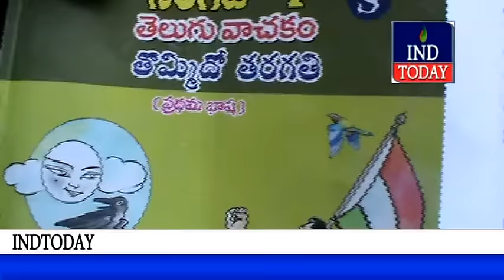Hyderabadi files complaint for disrespecting National Flag by SCERT | Gulam Rabbai Advocate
COURT COMPLAINT OVER INSULT TO NATIONAL FLAG

A Private complaint has been file on the file of IIIth Addl. Chief Metropolitian Magistrate, Nampally, Hyderabad, Telangana State vide SR No. 5006 Of 2015 today by Mohammed Rasheeduddin, Joint Secretary of Citizens Forum for Equity and Justice against the below mentioned persons i.e.

Suvarna Vinayak, Co-Ordinator, State Council for Education Research and Training (S.C.E.R.T.), Hyderabad, Telangana.
S. Jagannadha Reddy, Director, State Council for Education Research and Training (S.C.E.R.T.),
Hyderabad, Telangana.

Prajasakti Daily Printing Press, Plot NO.21/1, Azamabad Industrial Area, Hyderabad, Telangana.  Kala Jyothi Processes Pvt. Ltd,Hyderabad, Telangana.

That on the cover page of Telugu reader text book of Ninth standard for government of Telangana there is being a photographic image which shows a lady carrying our country’s national flag in a cartoon and that in the said picture the national flag is dishonoured and given disrespect.  As per the Flag Code of India, 2002, takes effect from January 26, 2002 and supersedes the ‘Flag Code-India’ as it existed. PART 1, GENERAL 1.1 The National Flag shall be a tri-colour panel made up of three rectangular panels or sub-panels of equal widths. The colour of the top panel shall be India saffron (Kesari) and that of the bottom panel shall be India green. The middle panel shall be white, bearing at its centre the design of Ashoka Chakra in navy blue colour with 24 equally spaced spokes. The Ashoka Chakra shall preferably be screen printed or otherwise printed or stenciled or suitably embroidered and shall be completely visible on both sides of the Flag in the centre of the white panel. But contrary to the same the Ashoka Chakra is printed in different colour and with different number of spokes.
That THE PREVENTION OF INSULTS TO NATIONAL HONOUR ACT, 1971 No. 69 of 1971 (23rd December, 1971) which was Amended by the Prevention of Insults to National Honour (Amendment) Act, 2005, No. 51 of 2005 on 20th December, 2005 it is clearly mentioned in Section 2 of the Act that Whoever in any public place or in any other place within public view burns, mutilates, defaces, defiles, disfigures, destroys, tramples upon or otherwise shows disrespect to or brings into contempt (whether by words, either spoken or written, or by acts) the Indian National Flag or the Constitution of India or any part thereof, shall be punished with imprisonment for a term which may extend to three years, or with fine, or with both which includes any picture, painting, drawing or photograph, or other visible representation of the Indian National Flag, or of any part or parts thereof, made of any substance or represented on any substance.
That the said book a copy of which has been submitted along with this complaint is being published by Prajasakti Daily Printing Press, Plot NO.21/1, Azamabad Industrial Area, Hyderabad, Telangana on behalf of Telangana Government Text Books Press, Hyderabad and printed at Kala Jyothi Processes Pvt. Ltd, Hyderabad.
That the copyright holder of the said book is the Director of School Education, Government of Telangana, Saifabad, Hyderabad, Telangana and Mr, S. Jagannadha Reddy, Director, State Council for Education Research and Training (S.C.E.R.T.) & Mr Suvarna Vinayak, Co-Ordinator, State Council for Education Research and Training (S.C.E.R.T.), Hyderabad, Telangana are the persons responsible for the composing and publishing the said book .
The said book is being included in the syllabus for high school studies al over the state in both private and govt. Schools and if no proper action is taken against the responsible persons and the steps are not being taken for removing above mentioned changes it may send wrong message to minds of students with regard to National Flag that all the above mentioned are equally responsible for the dishonor of the Indian National Flag as per The Prevention Of Insults To National Honour Act 1971 and are liable to be punished as per the law.
That the complainant is the resident of the above mentioned address which comes under the jurisdiction of Police Station Banjara Hills and a complaint was also given to the Inspector Of Police, Police Station Banjara HIls, Hyderabad, Telangana over the issue on 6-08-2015 but no action has been taken by the police till today therefore a private complaint under section 200 of Cr.P.C has been filed in the criminal court to take immediate legal action against the above mentioned as per the law and arrest and punish them in the interest of National Dignity.

Gulam Rabbani Advocate, President, Citizens Forum For Equity and Justice,Hyderabad, Telangana.